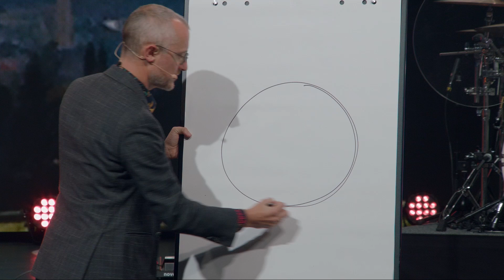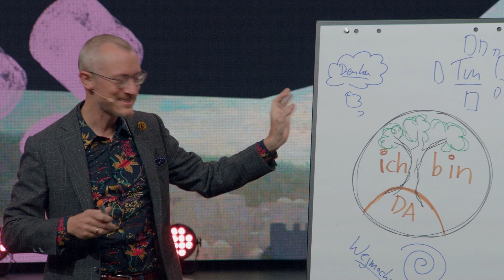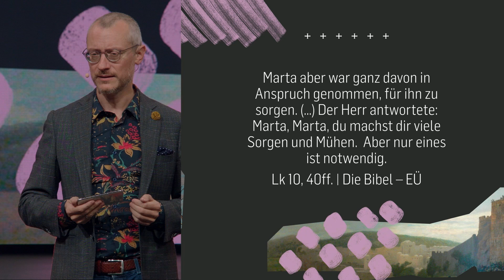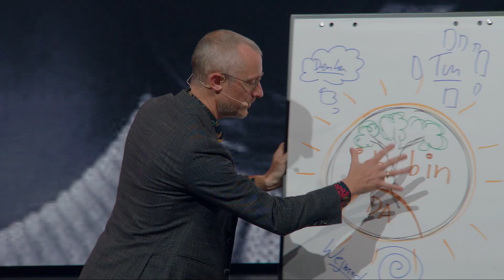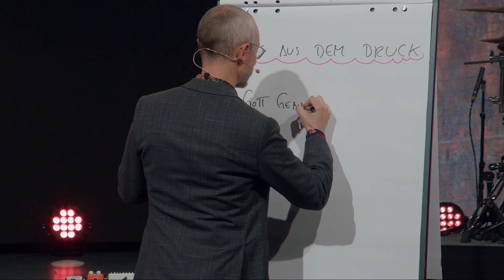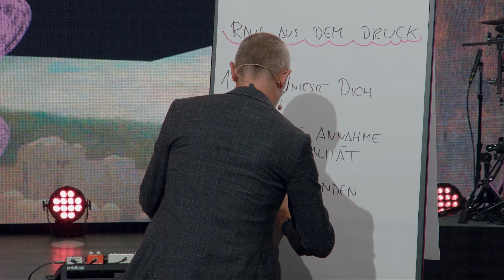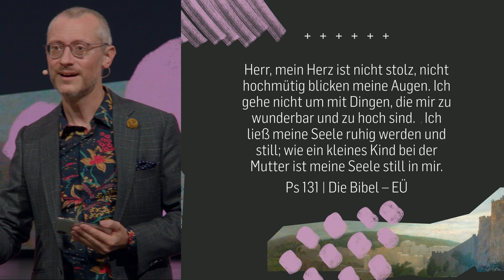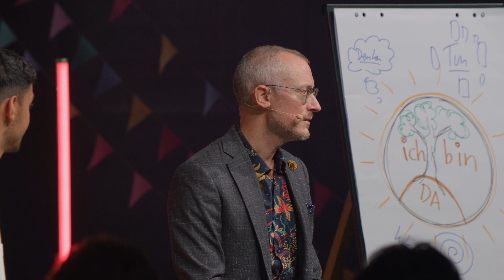Raus aus dem Druck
Unser Leben ist komplex geworden. Überflutet von Meinungen und Erwartungen.  Wir werden gelebt. Überfordert und entfremdet lenken wir uns gnadenlos ab. Wie kommt man raus aus dem Druck?

***Eden Culture - das Buch kann jetzt bestellt werden***

► Lust auf noch mehr Vorträge?